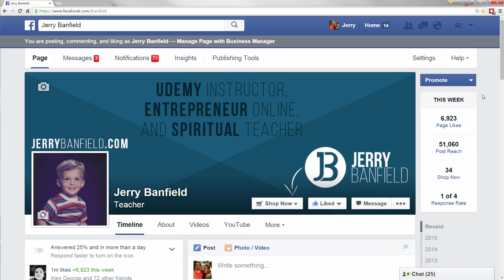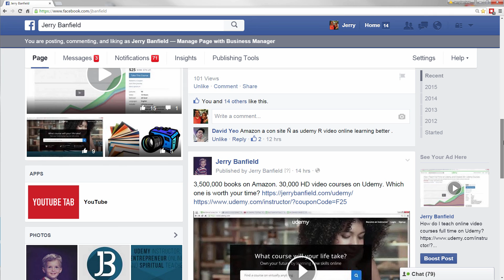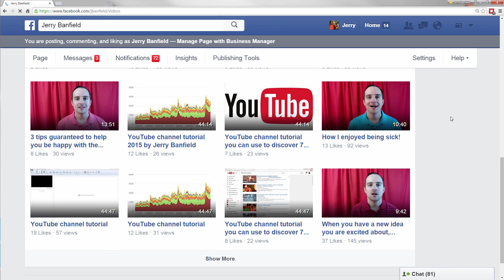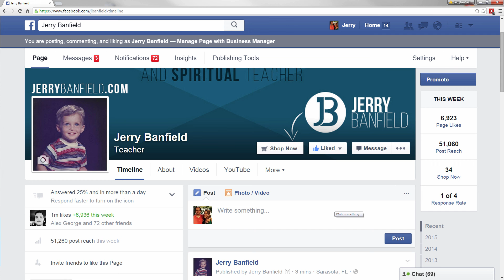Social Media Marketing: 23 l What strategy I am using for Facebook posts and my page today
Take this course to learn what works best for success on Facebook, YouTube, Twitter, LinkedIn, Pinterest, and Instagram!

In this course, you will learn:

- Welcome to Learning Social Media Marketing with Stories!
- Which social media platform to use and learn from first? How to get started?
- How I failed my way into success with social media marketing!
- I Failed to Promote My Own Website on Social Media so I Offered to Help Others!